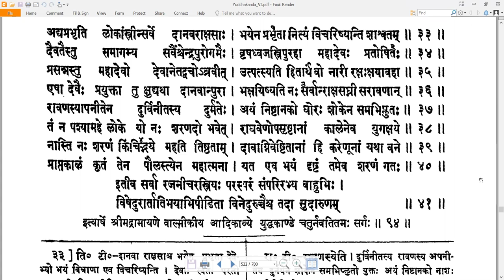94 Valmiki RamayaNam - वाल्मीकि रामायणम् - YuddhakAndam युद्धकाण्डम् Sarga 94 सर्गः ९४ (Read along)